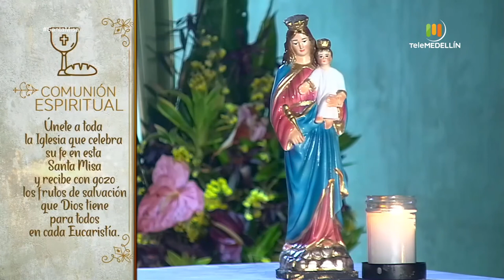SANTA MISA 24 de mayo de 2020 [Santa misa] Telemedellín